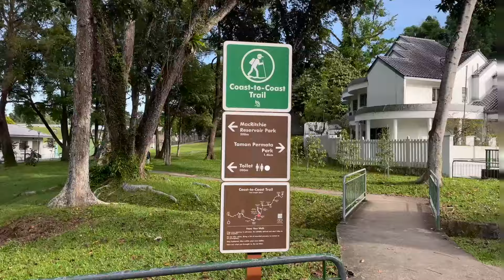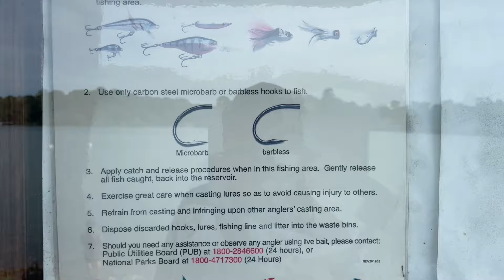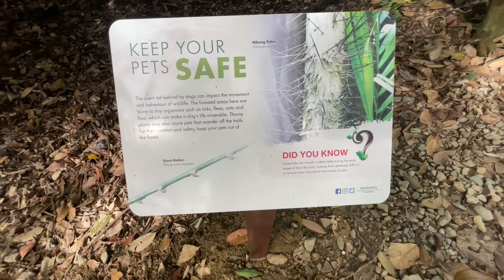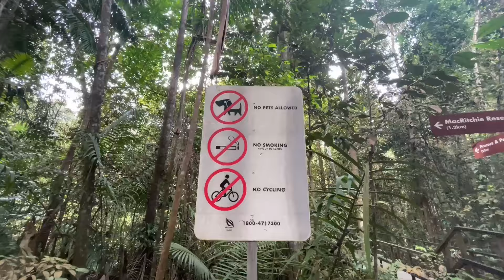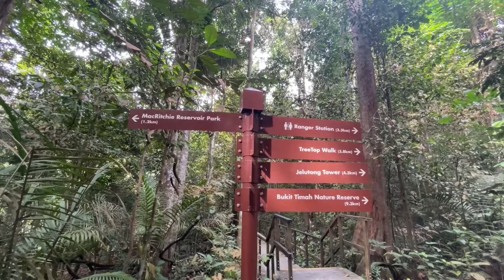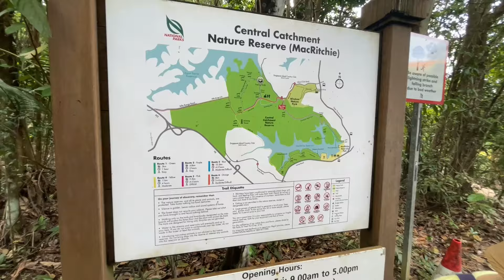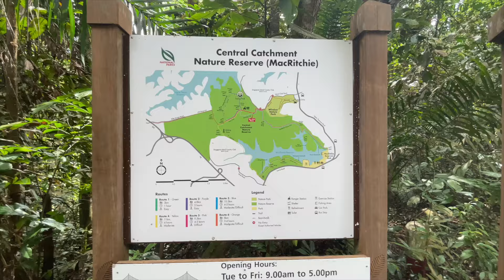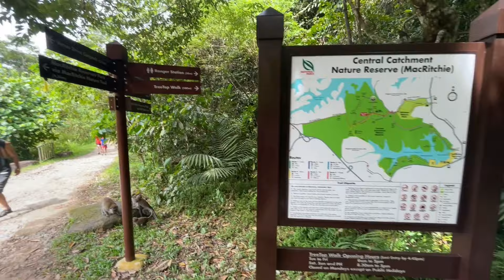MacRitchie Nature Reservoir Park and Trail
MacRitchie Nature Reservoir Park is a popular nature park in Singapore located within the Central Catchment Nature Reserve (CCNR). It is home to a variety of flora and fauna, including long-tailed macaques, squirrels, monitor lizards, and even colugos (flying lemurs). The park is also a popular spot for hiking, kayaking, and other outdoor activities.

The MacRitchie Trails is a network of 11 kilometers of trails that wind through the rainforest around MacRitchie Reservoir. The trails are well-maintained and offer a variety of difficulty levels, making them suitable for hikers of all experience levels. Along the way, you can spot wildlife, admire the towering trees, and enjoy the peace and quiet of the forest.

Here are some tips for visiting MacRitchie Nature Reservoir Park and Trail:

Wear comfortable shoes and clothing, as you will be doing a lot of walking.
Bring a hat, sunscreen, and water, especially if you are visiting during the day.
Be aware of your surroundings and watch out for wildlife.
Do not litter and help to keep the park clean.
If you are planning to visit the TreeTop Walk, be sure to book your tickets in advance. Tickets can be purchased online or at the MacRitchie Reservoir Park Visitor Centre.

The MacRitchie Nature Reservoir Park and Trail is a great place to escape the hustle and bustle of city life and enjoy the natural beauty of Singapore.